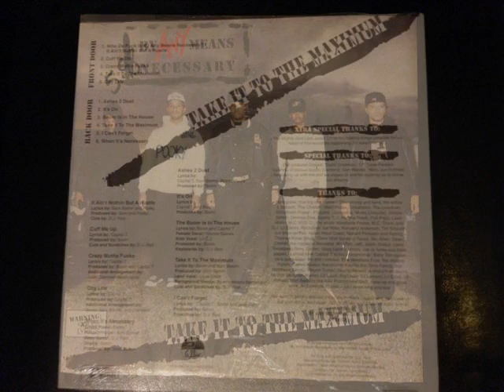By Any Means Necessary - Who Da Fuck Is By Any Means Necessary / It Aint Nuthin But A Hustle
Ultra rare New Orleans rap!  1992